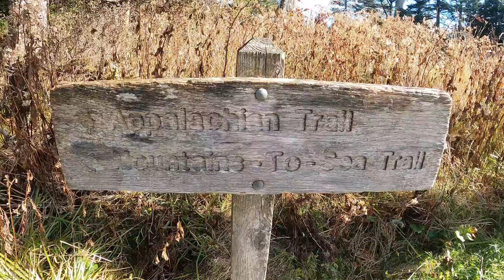Just The Great Smokey Mountain National Park in Tennessee.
An adventure exploring The Great Smokey Mountain National Park in Tennessee. Hiking and exploring while enjoying the awesome views. We visited Clingman’s Dome and some other awesome areas. The park is busy with lots of people but it’s still worth it.